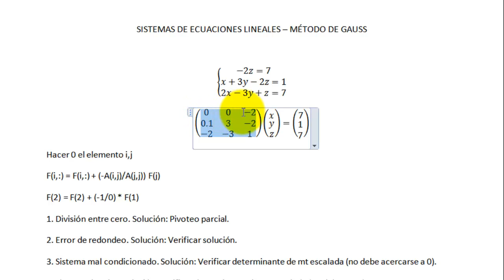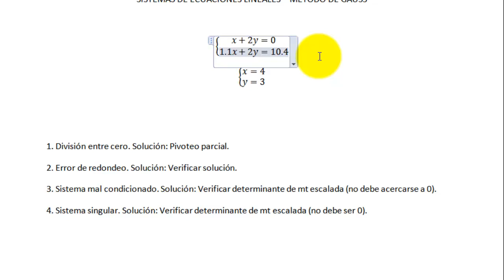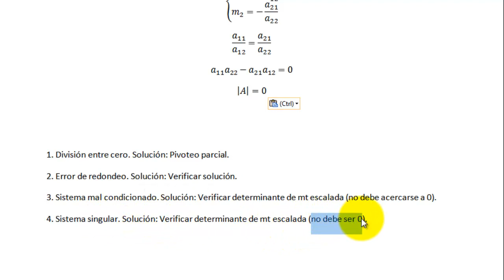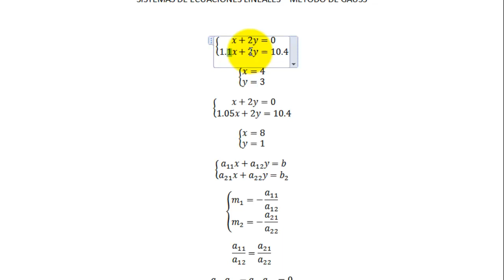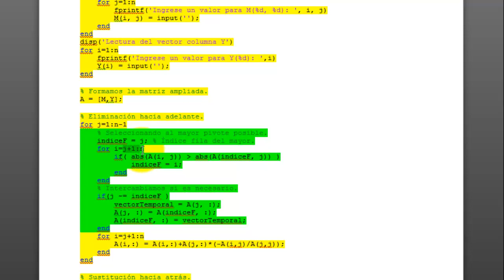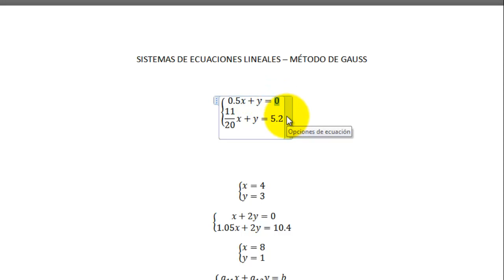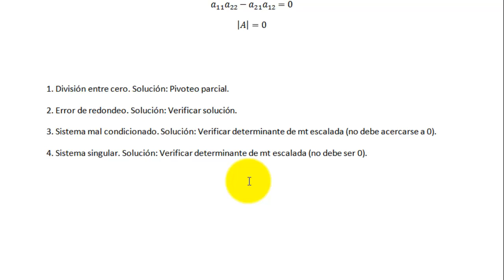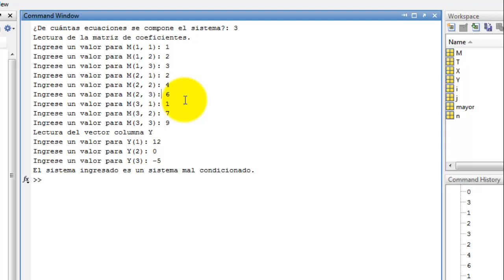Sistemas de ecuaciones lineales - Método de Gauss - Pivoteo parcial, Sistema mal condicionado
En este video analizamos las dificultades o errores que pueden presentarse al resolver un sistema de ecuaciones lineales aplicando el método de Gauss.

Se explican las siguientes dificultades y cómo solucionarlas:
1. División entre cero. Solución: Pivoteo parcial.
2. Error de redondeo. Solución: Verificar solución.
3. Sistema mal condicionado. Solución: Verificar determinante de matriz escalada (no debe acercarse a 0).
4. Sistema singular. Solución: Verificar determinante de matriz escalada (no debe ser 0).

Accede al código fuente de todos los videos y resuelve todas tus dudas